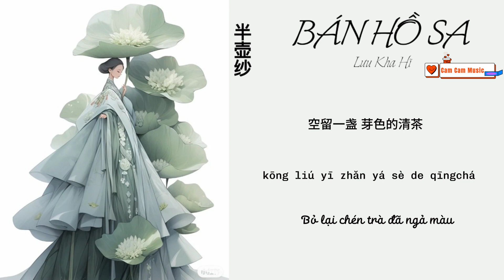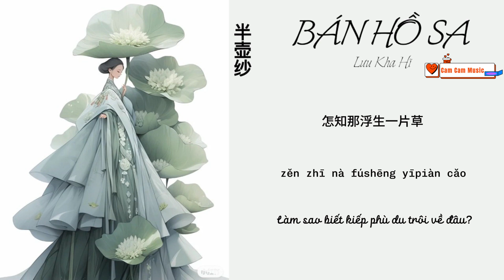[Vietsub] Bán Hồ Sa - Lưu Kha Hĩ | 半壶纱 - 刘珂矣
Lyric + pinyin:

墨已入水 渡一池青花
Mò yǐ rùshuǐ dù yī chí qīnghuā

揽五分红霞 采竹回家
lǎn wǔ fēnhóng xiá cǎi zhú huí jiā

悠悠风来 埋一地桑麻
yōuyōu fēng lái mái yī dì sāng má

一身袈裟 把相思放下
yīshēn jiāshā bǎ xiāngsī fàngxià

十里桃花 待嫁的年华
shílǐ táohuā dài jià de niánhuá

凤冠的珍珠 挽进头发
fèngguān de zhēnzhū wǎn jìn tóufǎ

檀香拂过 玉镯弄轻纱
tán xiāng fúguò yù zhuó nòng qīng shā

空留一盏 芽色的清茶
kōng liú yī zhǎn yá sè de qīngchá

倘若我心中的山水 你眼中都看到
tǎngruò wǒ xīnzhōng de shānshuǐ nǐ yǎnzhōng dōu kàn dào

我便一步一莲花祈祷
wǒ biàn yībù yī liánhuā qídǎo

怎知那浮生一片草 岁月催人老
zěn zhī nà fúshēng yīpiàn cǎo suìyuè cuī rén lǎo

风月花鸟 一笑尘缘了
fēngyuè huāniǎo yīxiào chényuánle

wǒ biàn yībù yī lián huā qídǎo